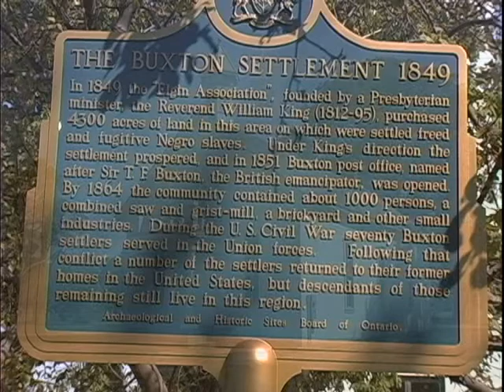Underground Railroad - Explained at the Buxton School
The story of American slaves escaping on the underground railway to freedom in Canada, as told by Shannon Prince the Curator of the Buxton National Historic Site and Museum.

Shannon Price is also a storyteller and participant in historical re-enactments which brings the history of Buxton and the Underground Railroad to life. She is a descendant of the early fugitive families that came to Canada for freedom and opportunity. She bring a unique insight, respect and a love for this chapter in our heritage.